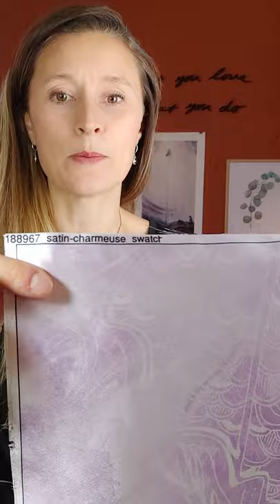Scarves - 3 Different Fabric Options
What is the difference between the three scarf fabrics?

Scarves

Square or Vertical options to choose from

Fluid and beautiful draped scarves are the perfect way to wear art wherever you go.

Poly Chiffon: 100% poly, light weight, very soft, lovely drape, elegant and see through
Satin Charmeuse: 100% poly satin weave, mimics silk, lovely drape, nice sheen, opaque (Our bestseller!)
Matte Crepe: 100% polyester fancy weave, soft 'crepe paper' feel, slightly see through

These gorgeous and unique scarves add a pop of colour to any outfit. My wearable art scarves make great gifts for that hard-to-shop-for person in your life.

Unique Wearable Art by Kristina Benson
Made in Canada